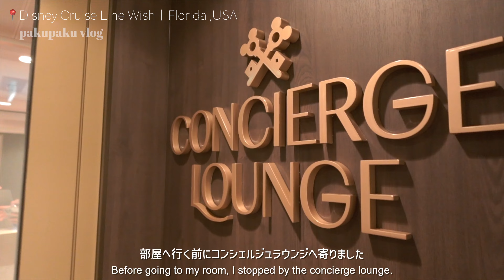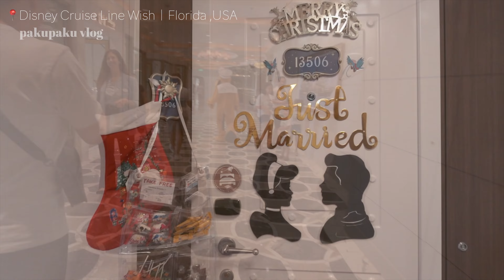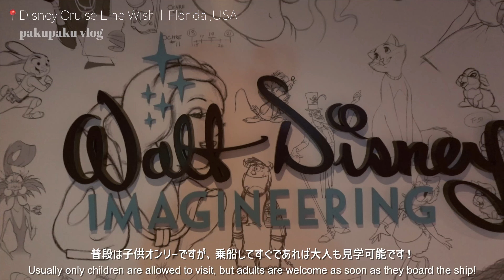【ハネムーンvlog#69】ディズニークルーズラインウィッシュ号へ乗船🚢🐭🇺🇸【DCL day1】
ハネムーン4日目はディズニークルーズラインウィッシュ号に乗船🚢
日本にもDCLが出来上がるとのことで大盛り上がりですね！
これから行きたいと思っているみなさんの参考になれば嬉しいです☺️
※現在の情報とは異なる場合がございます。ご了承下さい。
ホテルやグルメを、写真とテキストにまとめてご紹介してます♪
ストーリーでは日常の様子やリアルタイムの旅の情報などを発信してます✍️
PakuPakuMonsters!🇹🇼🇯🇵

共に歯科医師の台湾男子(Andy)と日本女子(Nozomi)の日台夫婦が世界中の美味しいものや素敵な場所をシェアしていきます✈️✨🤍
質問等があれば是非コメントしてください！